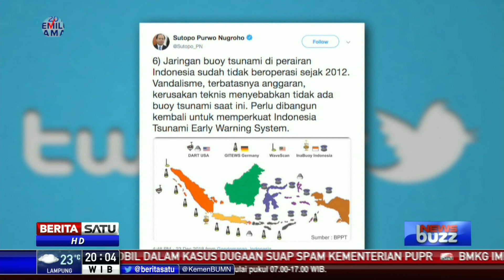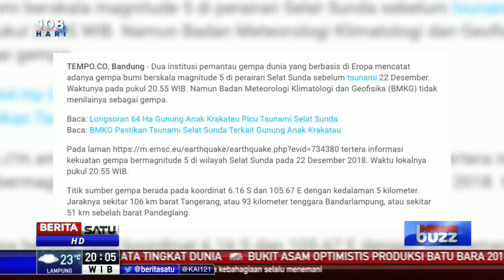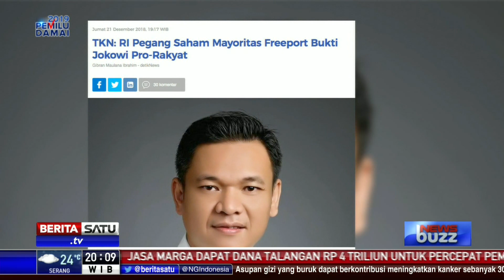NewsBuzz: Gelombang Tsunami dari Selat Sunda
Gelombang tsunami Selat Sunda telah menelan lebih dari 400 korban jiwa dan ribuan luka-luka. Tsunami berasal dari erupsi Gunung Anak Krakatau, herannya, pihak terkait tidak memberikan peringatan dini jika akan terjadi tsunami.

Facebook.com/BeritaSatu
Youtube.com/BeritaSatu